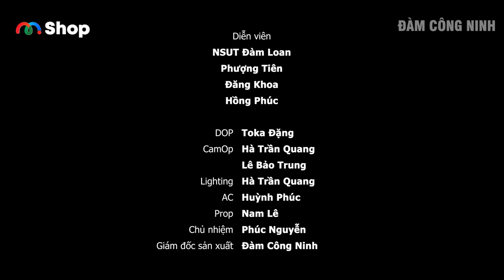Lòng Tốt Và Sự Chung Thủy | Chuyện Đời #15 - Phim ngắn Việt Nam - Phim ngắn hay nhất